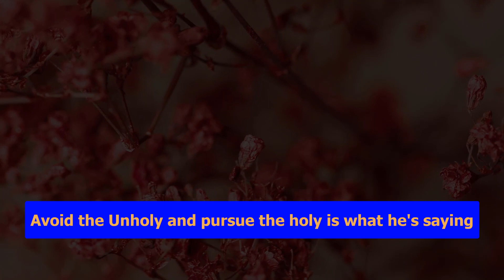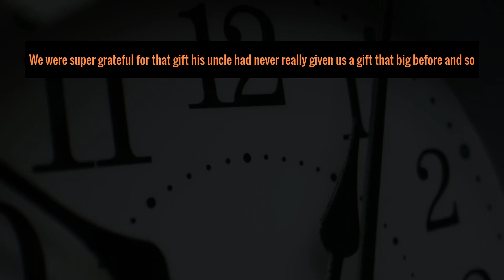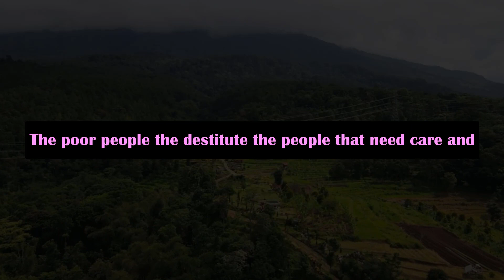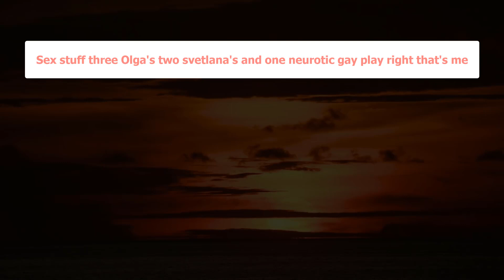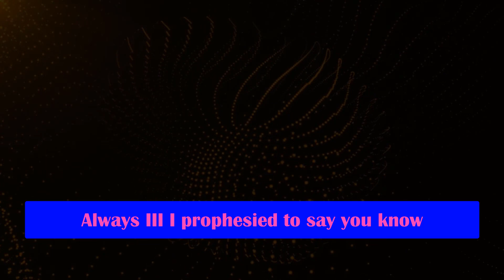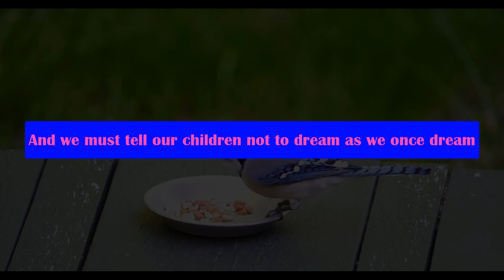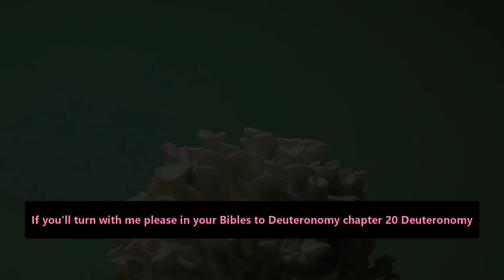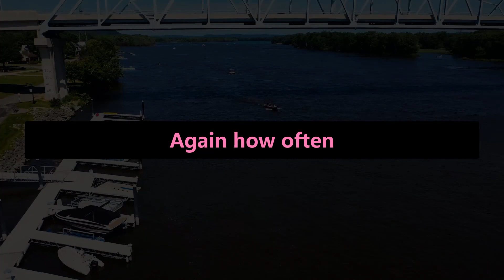57 minutes of Motivation To Change Forever | John Macarthur, Steve Harvey, TD Jakes #1617